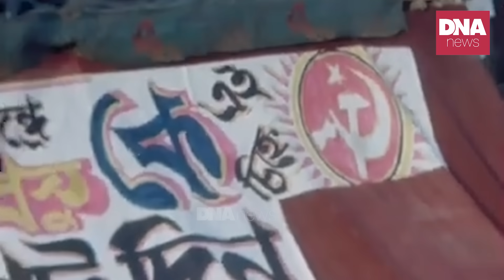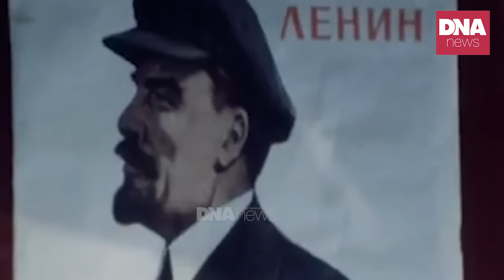CPM ബംഗാളിൽ നടത്തിയ കൊടുംക്രൂരതകൾ | dnanewsmalayalam